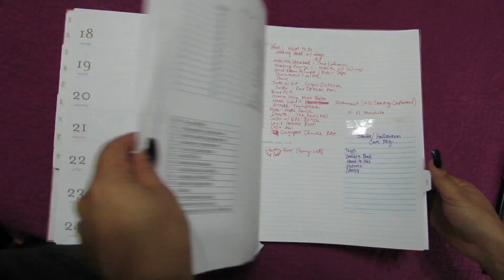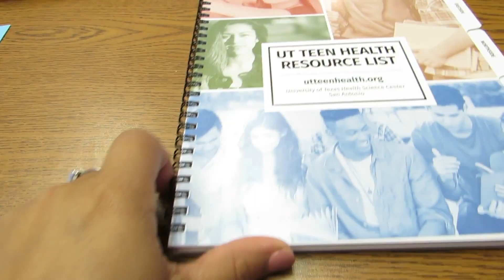Top TIPS & ADVICE for New School Social Workers || PART 2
Sharing concrete and applicable tips I wish I knew before becoming a school social worker.

If you are NEW to the field or looking to intern as a school social worker this video is specifically for you!

Every role has a learning curve, let me help you by sharing my TOP 13 tips for school social workers!

Do you have any more tips...drop them in the comments below!!